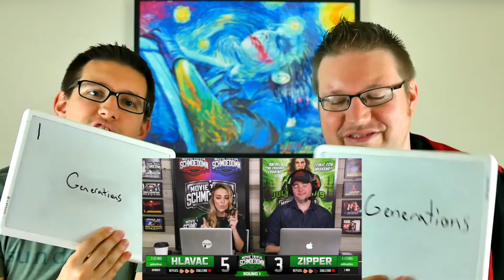Schmoedown Reactions - Adam Hlavac v Eric Zipper - 6/13/19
Look out Korruption...someone is coming to zip you shut.

Eventually...maybe...someday...probably not...who knows? Eric Zipper is on a one-man quest to destroy the entire Korruption faction but before he takes on the Killer, KO, Kalinowski and the rest of the team, he needs to get a few more Innergeekdom wins under his belt. In comes Adam Hlavac, ready to go for the IG belt, but to get to the belt, he'll have to make his way past the Zipper. (Let's be honest, you knew we were going to use that pun.) Watch the Cinefanatics react to the Haymaker vs the Z-Man. What did you think?